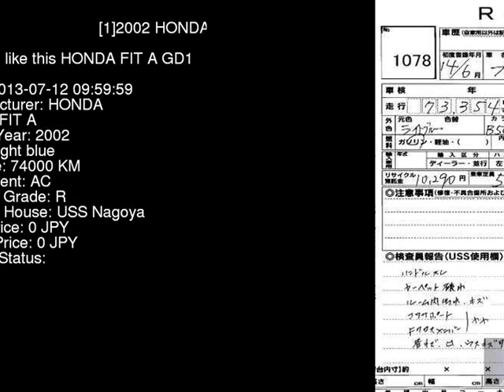2002 HONDA FIT A GD1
the Authority on JDMs since 2007!  . Details on this car from auction in Japan